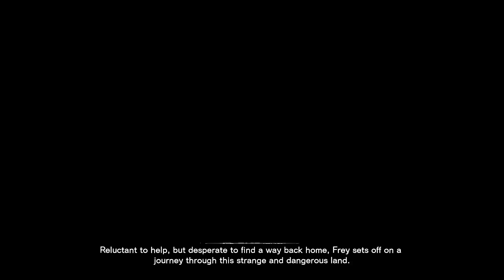Forspoken PC Türkçe Yama 100% ✅Epic,Steam Uyumlu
Forspoken PC Epic,Steam uyumlu Türkçe Yama 100% Steam üzerinde test edilmiştir.Ama Demo versiyonlarda çalışmamaktadır.Türkçe yama kurulum videosu ve Türkçe yama EXE dosyası aşağıdakı linktedir.Her kese iyi oyunlar :)

Name Track:  Dark Cinematic Trailer

PS5 Forspoken Walkthrough Gameplay Part 1 includes a Full Gameplay Review, Intro and Campaign Mission 1 of Forspoken 2023 Single Player Story Campaign for PlayStation 5, PS5 and PC. This Forspoken Story Campaign Walkthrough will include the Full Game on PS5 in Performance Mode. Forspoken Game Walkthrough Part 1 will include a Review, PS5 Gameplay, All Magic, Gear, Nails, Cloak, Necklace, Dialogue, Tantas, Main Missions, Side Missions, Cinematics, Cut Scenes, OST, Story Missions and all Single Player Campaign Missions and the Ending. Thanks Square Enix for giving me Forspoken on PS5!